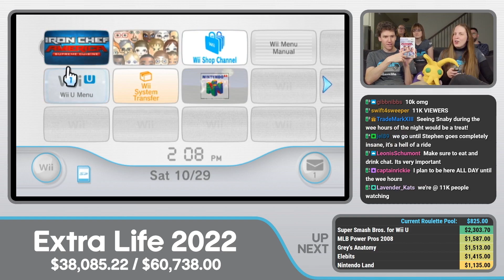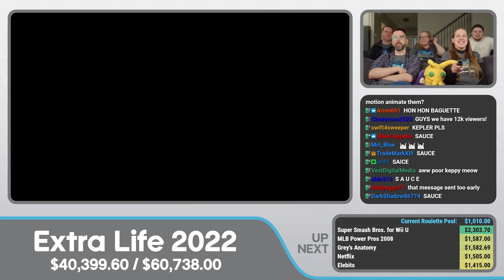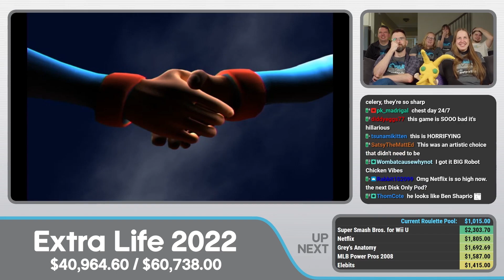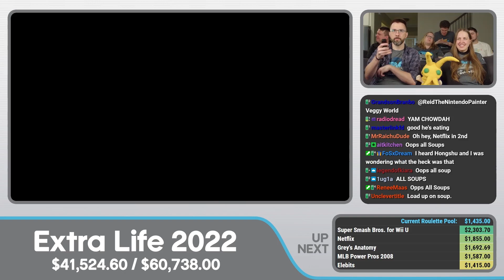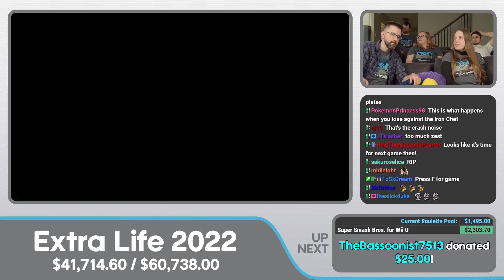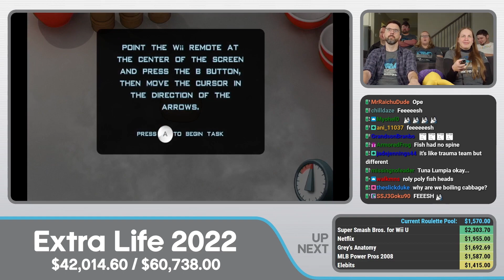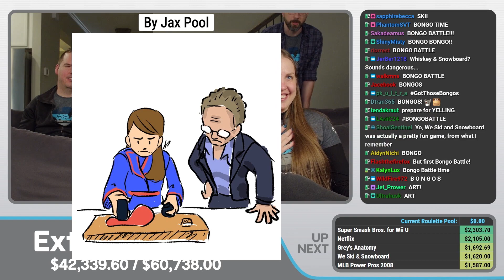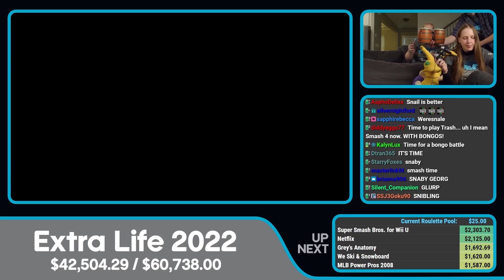Iron Chef America | Extra Life 2022 #4